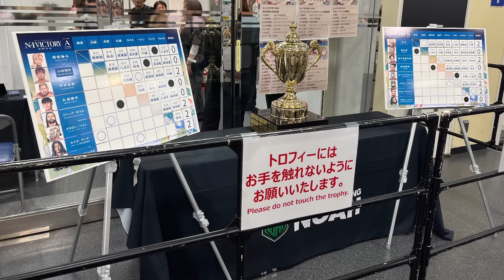期待値を遥かに超えてきた清宮VS大岩 この試合を見に現地に行ってきた私の感想 【プロレスリングノア NOAH 新日本プロレス 清宮海斗 大岩陵平 丸藤正道 竹下幸之助 海野翔太 拳王 稲村愛輝】